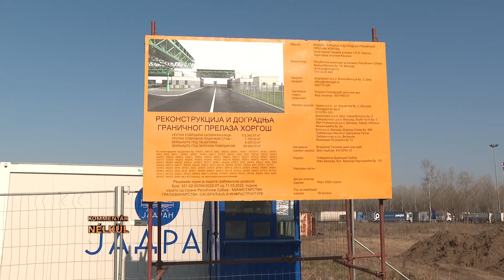Kommentár nélkül - 2022.03.21.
- Bővül a Horgos-Röszke autópálya határátkelőhely szerbiai oldala
- Olvasással a csillagokig elnevezésű kvíz